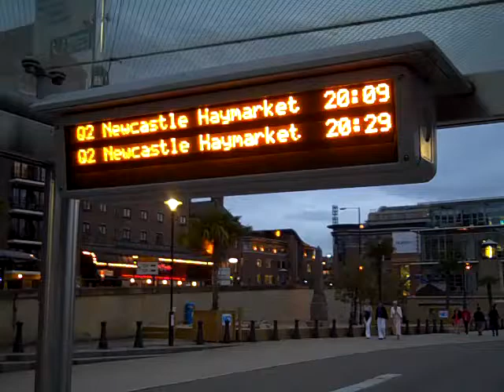Law Courts - Sage - Millenium Bridge Newcastle Quayside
Quayside Newcastle Upon Tyne